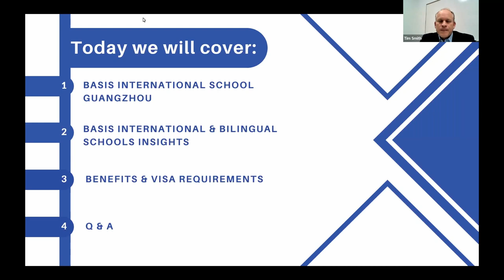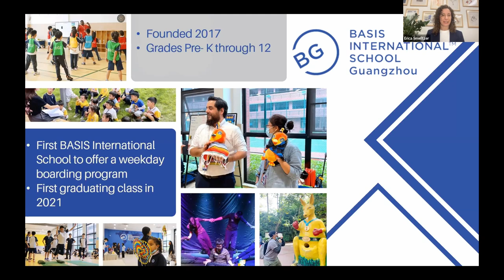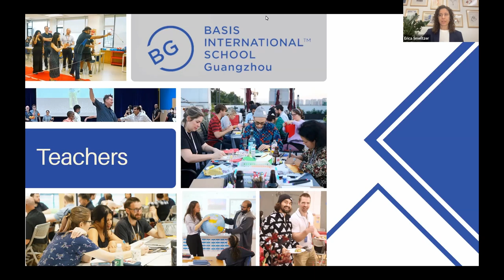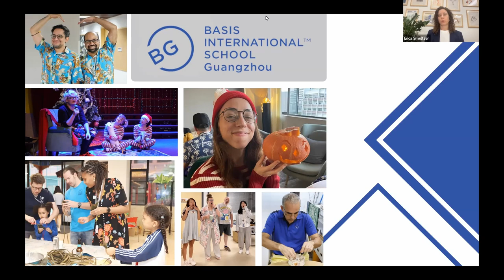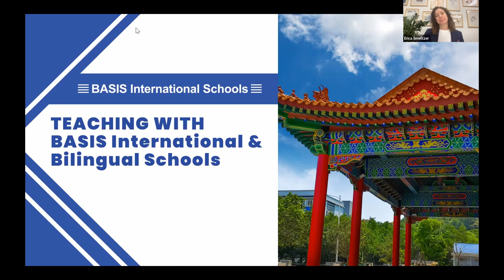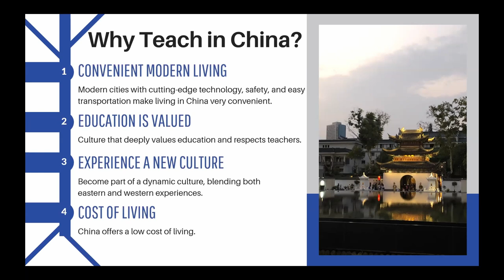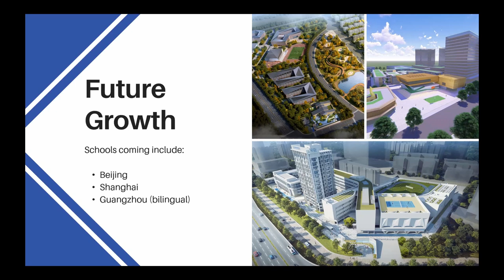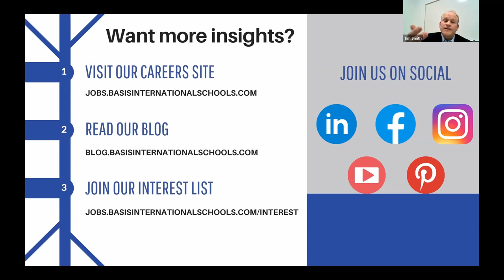BASIS International School Guangzhou | 2022 Webinar Recording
Learn more about becoming a faculty member at our international school campus in Guangzhou, China for the 2023-24 school year from members of our recruiting team, as well as the Head of School.

Visit our careers website for more information and to apply

Section Time stamps:
0:00 - Introduction
2:00 - Head of School Shares About Campus
27:20 - Head of School shares about Guangzhou
31:30 - Head of School shares about network
41:31 - About the BASIS Curriculum Schools network
42:40 - About the BASIS Curriculum
43:43 - Berkeley Global Partnership
44:28 - Outstanding Results
45:17 - Why Teach with BASIS International Schools
47:25 - Why Teach in China
48:40 - Expat Package
50:42 - Requirements
56:15 - Q&A